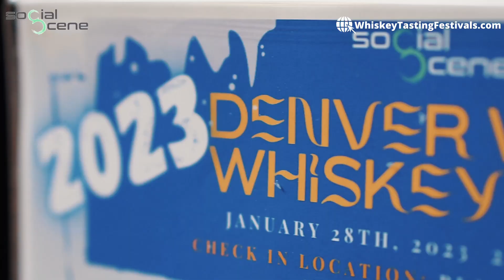2023 Denver Winter Whiskey Tasting Festival (BeSocialScene.com) 30 sec Recap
Find more information at WhiskeyTastingFestivals.com

Social Scene (BeSocialScene.com) is an innovative social & experiential marketing company (online and on-premise) dedicated to our WHY of building relationships, connecting people and creating memories through events.